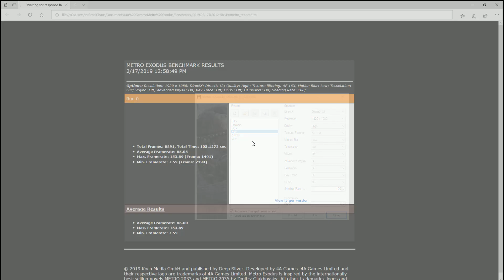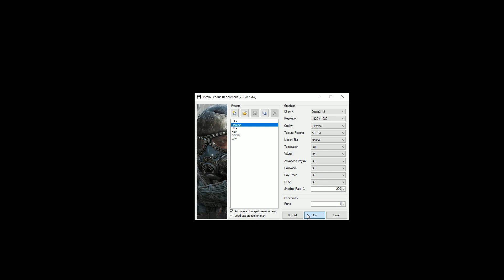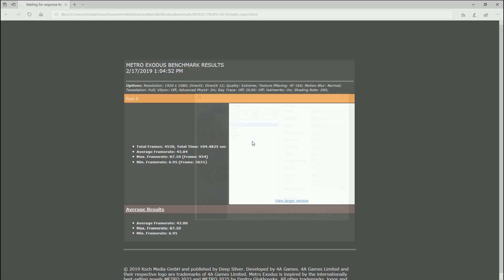Metro Exodus - 1080p - 1080 Ti - i9-7900X - All Presets - Built-in Benchmark - DirectX 12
Running the benchmark tool of Metro Exodus in 1080p on all presets from low to extreme. Timestamps to each preset below. Full system specs below. Captured on 2/17/2019 with ShadowPlay. Nvidia driver 418.91.

Low: 0:06
Normal/Medium: 2:34
High: 4:59
Ultra: 7:25
Extreme: 9:48

System Specs:
Noctua NT-H1 Thermal Paste
1TB Samsung 960 EVO M.2 SSD
2TB SanDisk Ultra 3D SSD
5TB Seagate Barracuda 2.5-inch HD

All hardware is in stock configuration with XMP enabled. V-Sync is off and G-Sync is on.